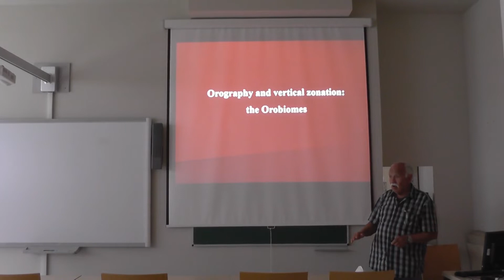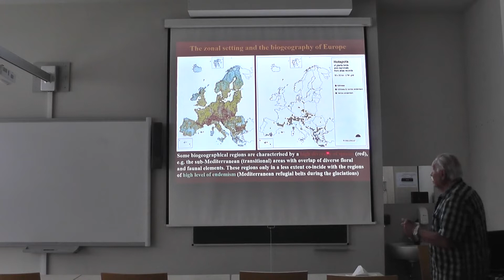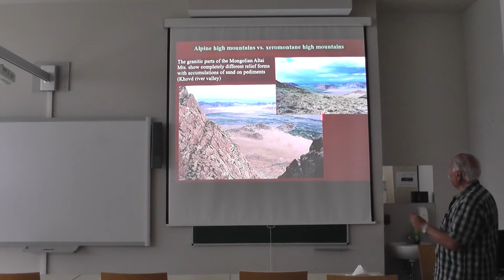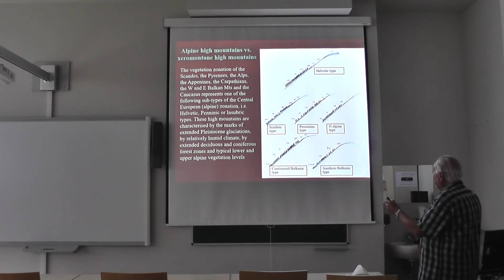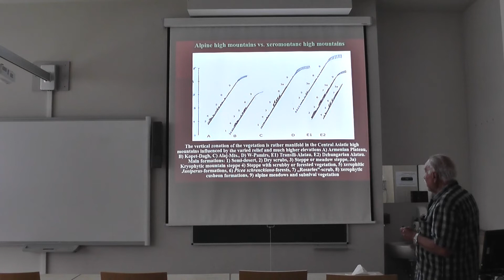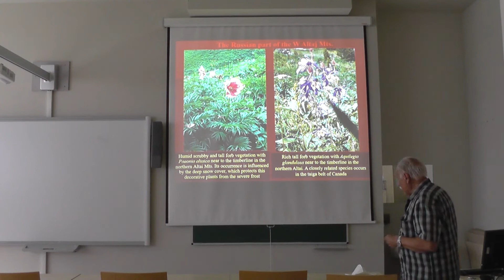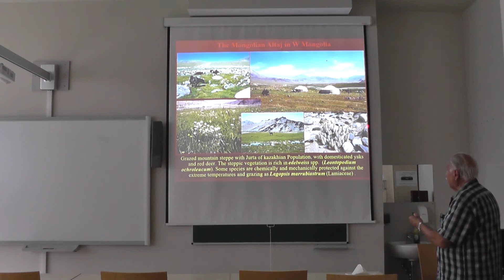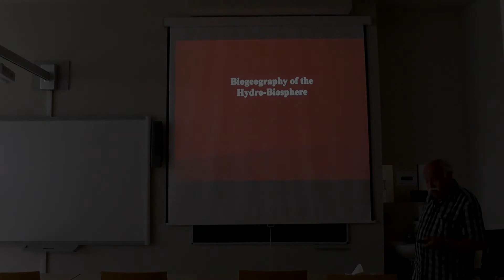Zoltán Varga: Biogeography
Part IV:
Orography and vertical zonation: the Orobiomes